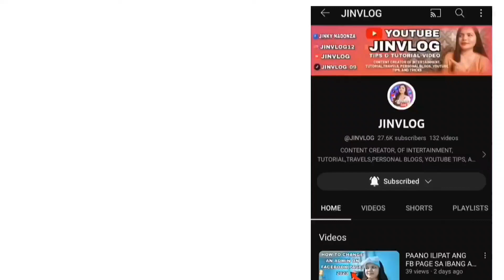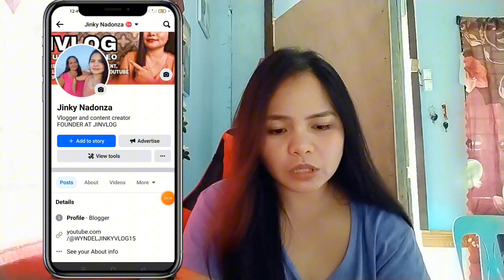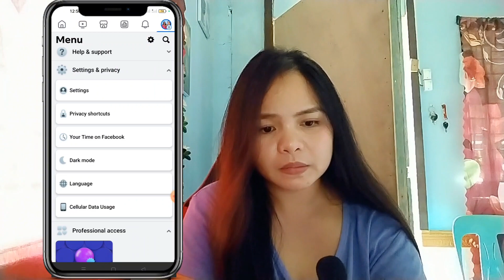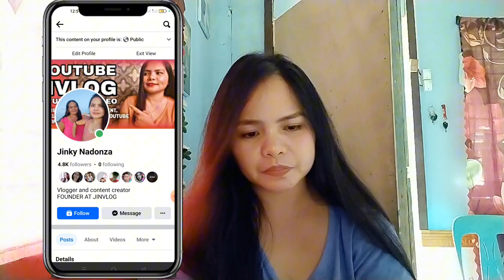PAANO MAG HIDE NG FOLLOWING LIST SA FACEBOOK/2024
LETS BE FRIENDS 👇🙏 INSTAGRAM: JINVLOG12
FB PAGE: JINKY & WYNDEL VLOG
YOUTUBE: JINKY & WYNDEL VLOG